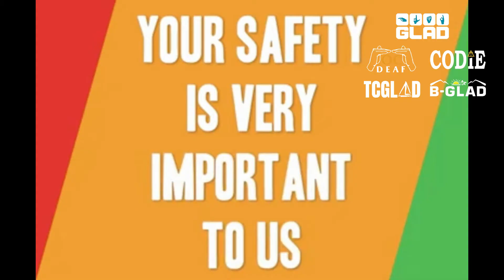B-GLAD's January 2022 e-News (Updated)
Here is our monthly B-GLAD's e-News.

We wish you and your loved ones a safe and joyful start to 2022.

As we have arrived into a new year, everyone has their own beginnings of new resolutions and chapters.

Remember B-GLAD is here for you if you ever need assistance or service for your new start this year 2022!

The Advocates from all offices are here to work with you and your family(ies) and to help make the transitions of the 2022 journey smoother.

Please remember all offices are still closed due to COVID-19 pandemic but we are still available on VP (videophone) or e-mail to work with you.

Please know that we do offer many opportunities for you and your family to gain support, or attend our community education workshops on Zoom that will better assist you through the 2022 journey awesomely.

We are just a VP call or email away!

With Covid-19 still long time to end within our community and now the new variant, we will continue to take activities one day at a time.

We are slowly starting things back up for this month with safety still in mind to protect our community.

Our focus as always is to continue with "safety" acceptance as the new normal each and every day for our loved ones within our deaf community.

We are always providing COVID-19 education posts or VLOG in ASL on each office's platform, we are always providing COVID-19 education posts or VLOG in ASL on each office's platform, Facebook, Instagram, Twitter, etc.

If you should need advocacy, housing, employment, resources, food or supplies, please let us know how we can help you and your family, in the meantime, happy new year and stay safe!